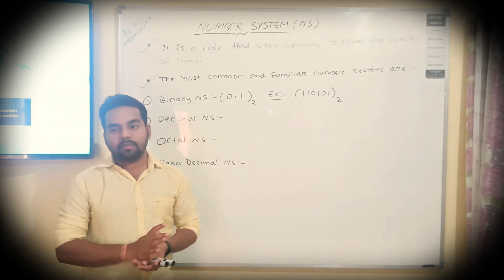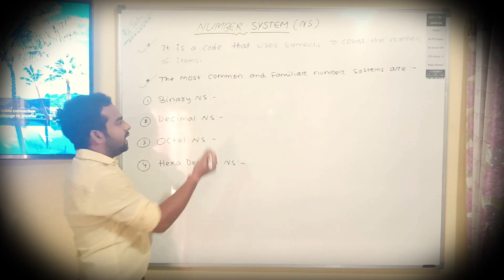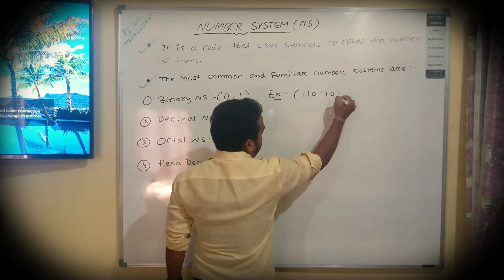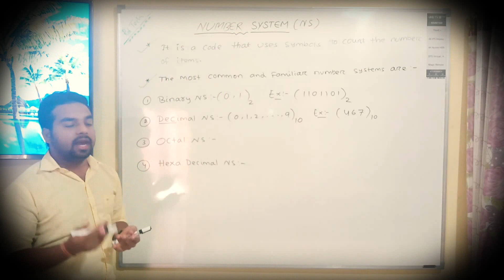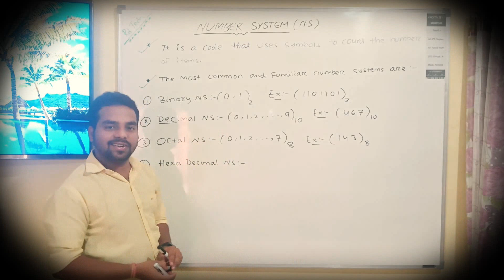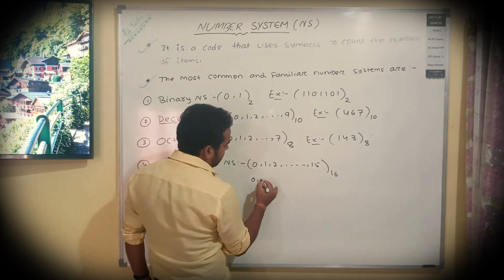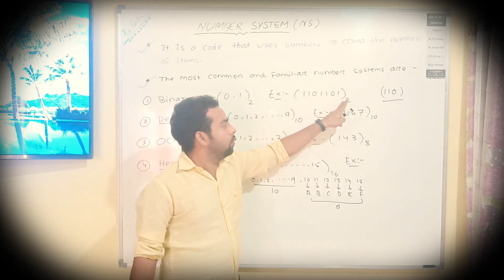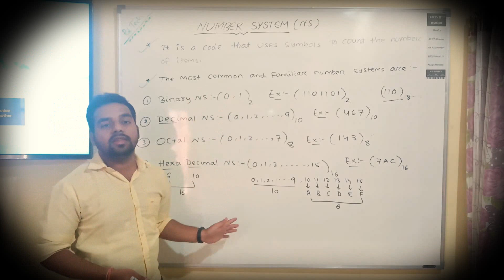Computer Number System|Introduction To Number System|Identify The Type Of Number System|Lesson-1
What are the number systems in Computer?

Number systems are the technique to represent numbers in the computer system architecture, every value that we are saving or getting into/from computer memory has a defined number system.
The most common type of number system used are:-
* Hexadecimal (hex) number system

1) Binary Number System
A Binary number system only consist of two digits that are 0 and 1. The base of binary number system is 2, because it has only two digits.
Ex:- (10110110)

2) Octal number system
An Octal number system can be consist of 0 to 7 number . The base of octal number system is 8, because it has only 8 digits.
Ex:- ( 143 )

3) Decimal number system
Decimal number system has only ten (10) digits from 0 to 9. Every number (value) represents with 0,1,2,3,4,5,6, 7,8 and 9 in this number system. The base of decimal number system is 10, because it has only 10 digits.
Ex:- ( 3079 )

4) Hexadecimal number system
A Hexadecimal number system has sixteen (16) alphanumeric values from 0 to 9 and A to F. Every number (value) represents with 0,1,2,3,4,5,6, 7,8,9,A,B,C,D,E and F in this number system. The base of hexadecimal number system is 16, because it has 16 alphanumeric values. Here A is 10, B is 11, C is 12, D is 13, E is 14 and F is 15.
Ex:- ( 62A )